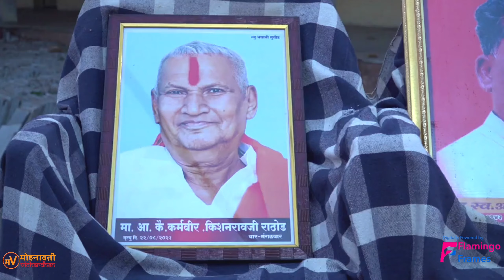मेरे घर राम आये /वर्ग ७ /वार्षिक स्नेहसंमेलन /२०२४/गंगाबाई माध्यमिक विद्यालय/सावरगाव/मुखेड/नांदेड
मोहनावती विचारधन Digitally Powered By Flamingo Frames

विमुक्त जाती सेवा समिती वसंतनगर संचलित

गंगाबाई माध्यमिक विद्यालय सावरगाव (पि.)
ता. मुखेड जि. नांदेड

वार्षिक स्नेहसंमेलन व पालक मेळावा २०२४

गीत -  मेरे घर राम आये

ऋतुजा राठोड,वैष्णवी कोदे,राजनदनी गुट्टे,अश्विनी गायकवाड,दुर्गा नागरगोजे,नदिनी तोटेवाड,मुसाडे प्रतिक्षा,सुमती कागणे,कल्याणी मेनकुदळे,प्रार्थना शिकारे,प्रतिमा गुट्टे

अध्यक्ष : श्री.मा. प्राचार्य गंगाधररावजी राठोड साहेब (सचिव विमुक्त जाती सेवा समिती, वसंतनगर)

उद्घाटक : श्री.मा.आ.डॉ. तुषार गोविंदरावजी राठोड साहेब (आमदार मुखेड-कंधार विधानसभा मतदारसंघ)

प्रमुख पाहूणे : श्री. मा. प्राचार्य डॉ. हरिदास राठोड साहेब (ग्रामिण महाविद्यालय, वसंतनगर)

श्री.मा. संतोष राठोड साहेब (जि.प. सदस्य, नांदेड)
श्री. मा. कैलास होनधरणे साहेब (गटशिक्षणाधिकारी, प.स. मुखेड)

 दिनांक
बुधवार २४ जानेवारी २०२४
वेळ : सायं. ०५.०० वा.

वडजे बी.डी.
सांस्कृतीक विभाग प्रमुख

विनीत
सुर्यवंशी एम.डी. मुख्याध्यापक

स्थळ
गंगाबाई मा.विद्यालय सावरगाव पि. ता मुखेड जि नांदेड

शॉर्ट फिल्म.
डॉक्यूमेंट्री फिल्म.
फिचर फिल्म.
कॉर्पोरेट इवेंट्स.
सिनेमॅटिक वेडिंग,प्री-वेडिंग.